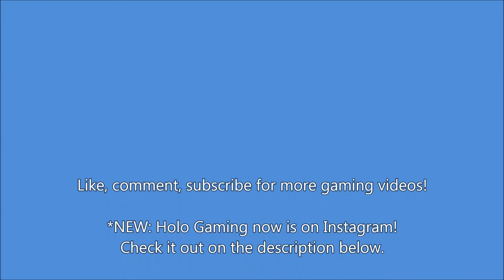Paladins - First try gameplay 1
Hello everyone, Holo Gaming is back!
In this video I have tried playing Paladins, right after I finished the tutorial. This game is really interesting to play, and honestly it has the best gameplay ever! Paladins became my new favorite game.

Game: Paladins
Paladins is available on PC, Playstation4, and Xbox. All you have to do is to create an account, and for platform users they can link their current platform accounts with the Hi-rez account.

Copy and paste it on browser, and create account - easy as 1, 2, 3!

Also!!! Holo Gaming has now Instagram profile as @hologaming and except gaming videos, there we are more active and there are also gaming photos, memes, art and much more. Follow @hologaming on Instagram now!